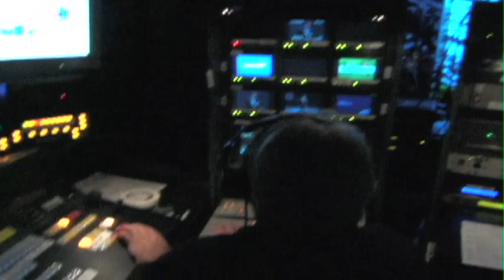General Session Behind The Scenes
Vision Global Event Strategies is a San Diego based corporate event management and production company.

 At Vision, we accomplish this task by clearly understanding the power of branding and brand integration. Our production and brand management team are experts at identifying the message inherent in the brand. We continue to creatively convey this message and its motifs throughout all aspects of your event. Proper and effective brand management is the single most effective tool to compress and communicate volumes of data to your audience. When it's over, your attendees should feel as if they have been immersed in a multi-day, 360-degree, front-to-back, top-to-bottom, living and breathing commercial and should be excited about what they've experienced.